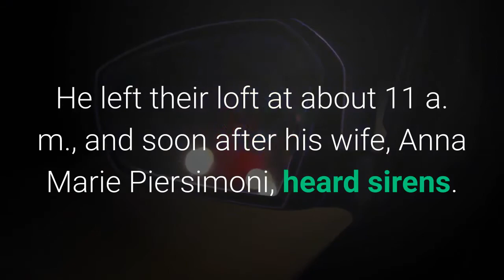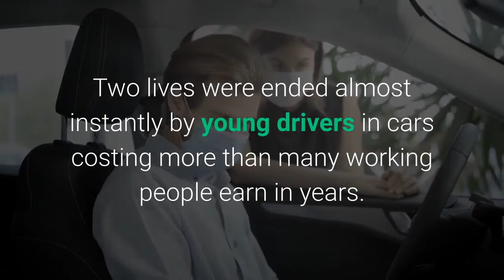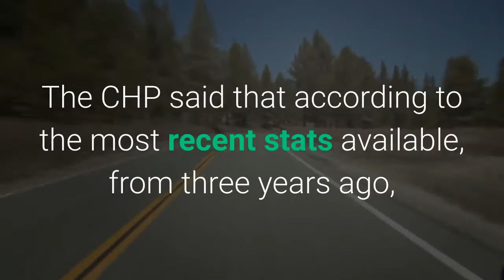Column Our other pandemic — speeding cars and lost lives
Early last May, Larry Brooks told his wife he was going for a walk in the Arts District. He left their loft at about 11 a. m., and soon after his wife, Anna Marie Piersimoni, heard sirens. Then the police knocked on her door. Brooks, a 68-year-old psychologist, had been struck and killed by a speeding McLaren sports car, a roughly $280, 000 vehicle designed to go as fast as 200 miles an hour. The 23-year-old driver, a student, was arrested and charged with reckless driving and vehicular manslaughter. About a month ago, 32-year-old office assistant Monique Munoz was heading home to Hawthorne after work one evening. Her parents wondered why she was so late, but Munoz, who wanted to be an attorney, didn’t answer her phone. Eventually, a police officer did. Munoz had been killed when a $200, 000-plus Lamborghini SUV, traveling at a “high rate of speed, ” according to the LAPD, slammed into her vehicle near Overland and Olympic. The driver, 17, was arrested on suspicion of vehicular manslaughter. Both the Brooks and Munoz families were shattered by the sudden, violent, unexpected and senseless loss of loved ones. Two lives were ended almost instantly by young drivers in cars costing more than many working people earn in years. For the survivors, there is no end to the grieving. To Piersimoni, “vehicular weaponry gone amok” destroyed her husband. Isaac Cardona, Munoz’s stepfather, can’t stop thinking about how the place where his hard-working stepdaughter died “isn’t a raceway. It’s a residential street, with a speed limit. ”In the year of the pandemic, posted speed limits seemed to have stood for nothing at all. Lighter traffic has meant more speeding and reckless driving, even though there have been fewer collisions because of the dramatic decrease in traffic. The speeders are everywhere. I’ve seen them, and I bet you have, too. On city streets and on freeways, racing up from behind me in my rearview mirror, weaving between cars and blasting past me like I’m going in reverse. In the first month of the pandemic last spring, the California Highway Patrol reported that although traffic volume was down 35%, the number of citations for driving in excess of 100 miles an hour had increased by 87% over the same period a year earlier. Between Sept. 1 and Oct. 31, 4, 851 more CHP citations were issued for speeding at 100 miles an hour or more, a 93% increase over the same period a year earlier. That speeding has consequences, as the families of Munoz and Brooks know all too well. The CHP said that according to the most recent stats available, from three years ago, speeding was a factor in about one-third of the collisions involving death and serious injury. The Times reported last April that, with so few cars on the road, brazen street racing was popping up all over the state. But speeding isn’t limited to organized events. It’s in every neighborhood every day.